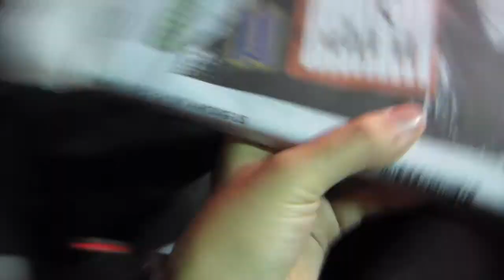TELNOR YA VIENE 30/01/2015